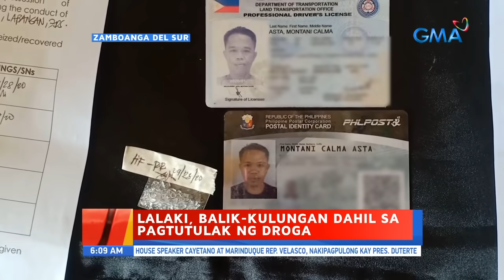UB: 4 drug suspects, nahulihan ng mahigit P2M halaga ng umano'y cocaine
Mahigit P2M halaga ng umano'y cocaine at shabu ang nasamsam sa magkakahiwalay na buy-bust operation.